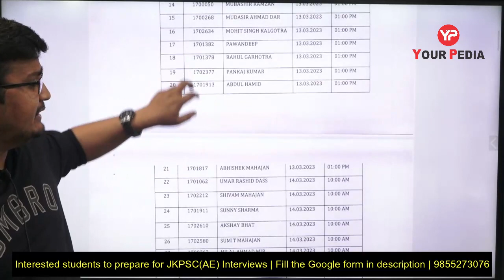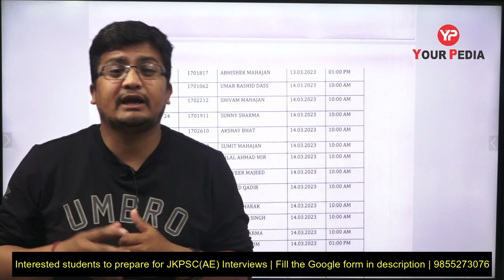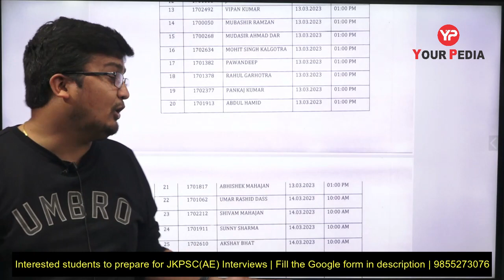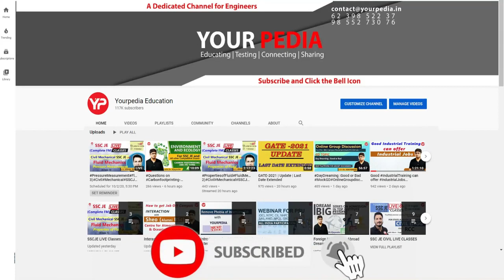JKPSC AE Mechanical interview schedule out | Start Interview Preparation & Guidance with YourPedia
During selection interview following points are discussed:

1. What is best way to prepare for PSU
2. How to crack interview of PSU
3. How to get into M Tech, MS, PhD in IIT   NIT   IIIT   IIM
4. What  HR questions are asked in PSU interviews
5. How was the journey of preparation of PSU and IITs
6. What types of questions were asked in the interview
7. Information about the PSU, Job, M Tech, MS, PhD course in particular IIT or  NIT
8. Placement opportunities in particular department of IIT  NIT etc